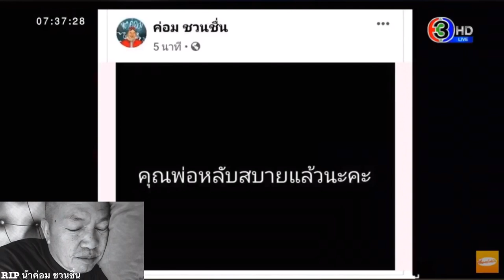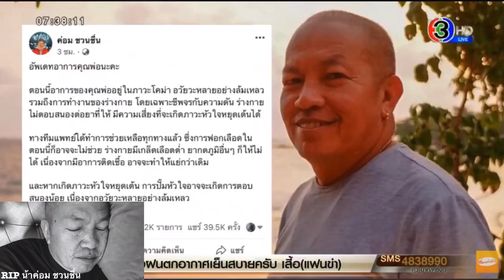RIP Kom Chuanchuen Uncle (Thai Actor)